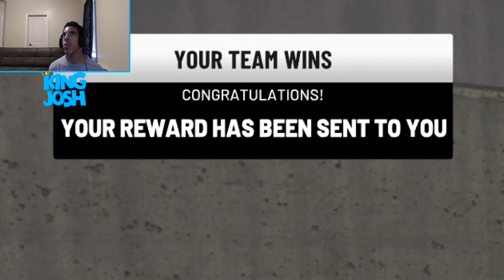WORLDS FIRST RED BALL VS BLUE BALL EVENT IN NBA 2K19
In this video, I played the world first Red Ball VS Blue Ball event in NBA 2K19. It was pretty fun and there is another event tonight from 5-6 PM EST with Red Ball VS Blue Ball AND Dodgeball. Also I earned VC from this event every time I made a shot and for winning the event.